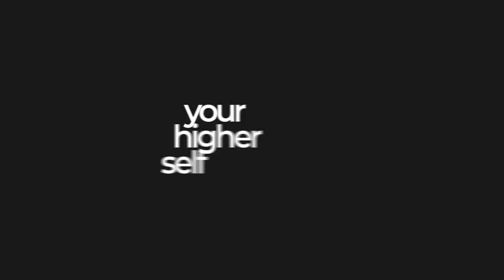New Paradigm Science with Ervin Laszlo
Today’s Life Question of the Week asks how can one stop being anxious over the idea of losing one’s beloved elderly parents and aging pet after experiencing the loss of their dear brother a few years ago.

Next, Michael welcomes world-renowned philosopher, systems scientist, author of over 101 books and 400 articles and research papers, and the founder and president of The Laszlo Institute of New Paradigm Research, Ervin Laszlo.  In this insightful and evocative conversation, Michael and Ervin discuss the work of The Laszlo Institute of New Paradigm Research and its focus on developing a new consciousness around how to create peace in the world; plus Ervin’s work with The Upshift Movement which connects individuals from around the world to participate in projects that look for new ways to address the challenges facing humanity and the planet through shifting our paradigms around the true nature of humans and the Universe from the old (competition, separation, randomness) to the new (cooperative, unitive, intentional, integrative) based on love, compassion, and self-awareness.

and dig more into Laszlo’s work plus catch his podcast, The Dawn of a New Era,

For practical spiritual insight and encouragement around relationships, finances, health, life purpose, or in understanding world events, submit your Life Question of The Week, to